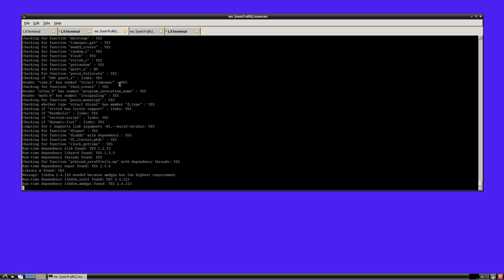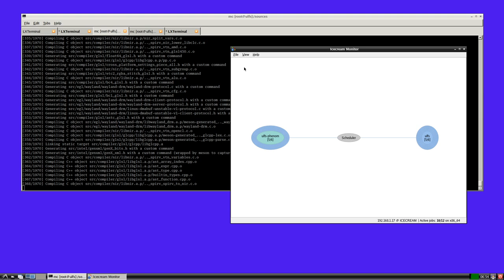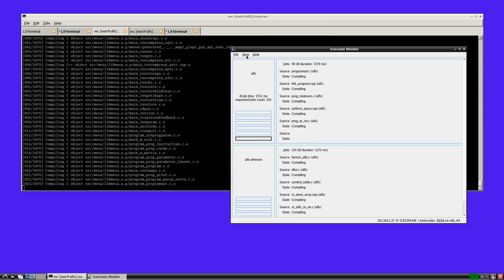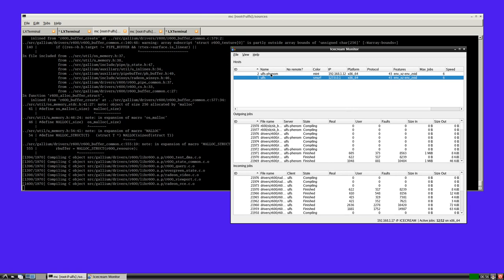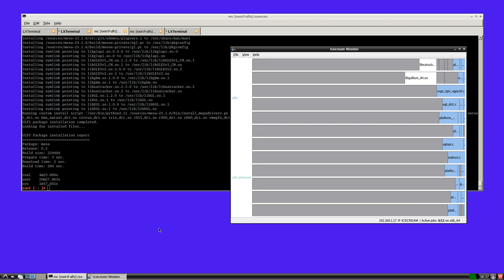& Icemon. Distributed builds are come in ULFS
ULFS package manager Packages now supports ICECC Icecream.

ICECC Icecream is distributed compiler with a central scheduler to share build load. It allows to accelerate source code packages builds.

Also Icemon (ICECC Icecream Monitor) is supported.

ICECC Icecream is needs that all computers in cluster support CPU instructions set. Either all computers are same CPU family or source code is targeted for basic instructions set. We use virtual machine with qemu64 CPU as client to run distributed build on AMD FX-8350 & AMD Phenom 1090T.